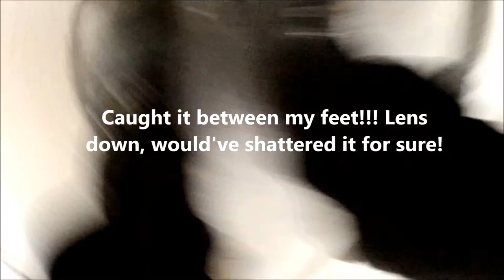RHOK jeans & EU bike night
Talking about my new RHOK jeans, and walking around Lincoln's European Bike Night in the Haymarket.